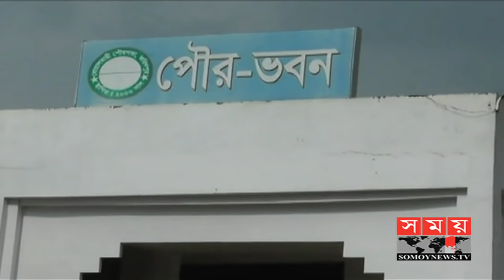প্রচার-প্রচারণায় সরব ফরিদপুর-১ আসন | Somoy TV